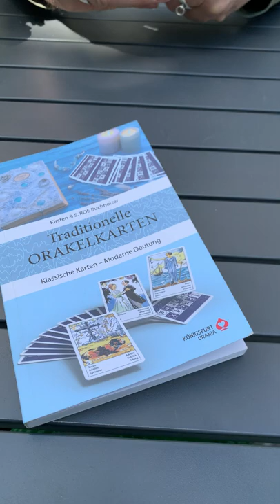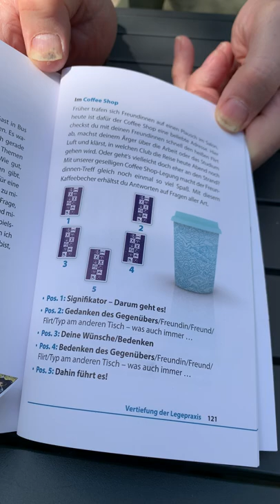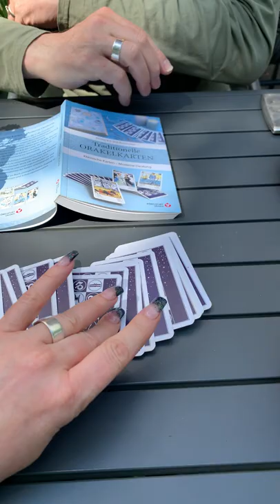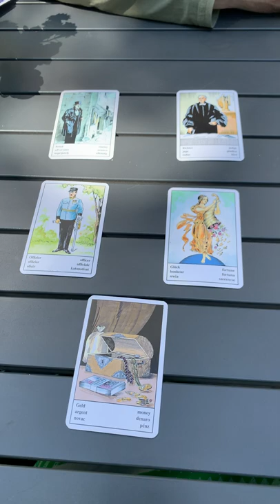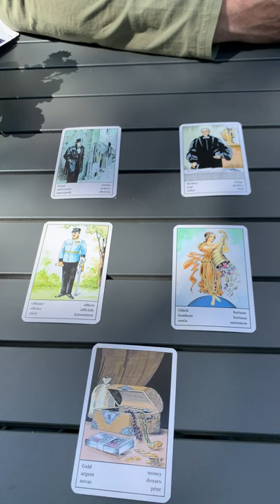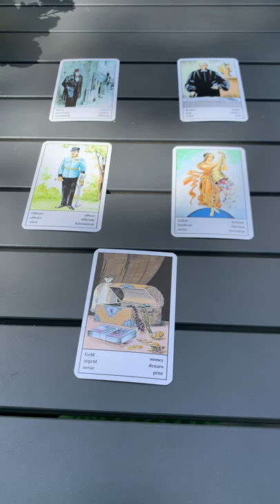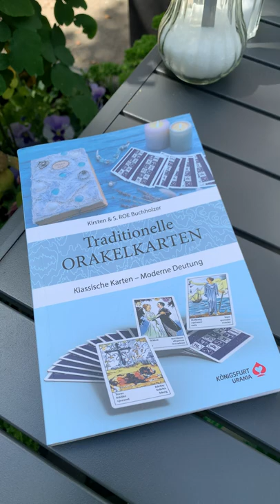Legepraxis: Die Coffeeshop Legung von Kirsten & ROE Buchholzer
In diesem Video stellen wir dir eine Legung vor, die du in unserem Buch „Traditionelle Orakelkarten“ nachlesen kannst. Viel Spaß damit! Wenn du dir das Buch kaufst, erhältst du Zugang zu unserem geschützten Bereich, in dem es viele weitere exklusive Videos gibt.